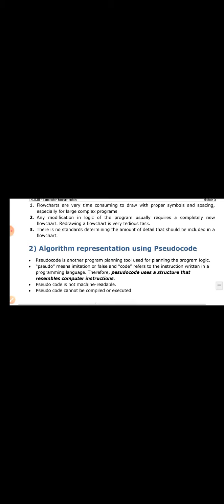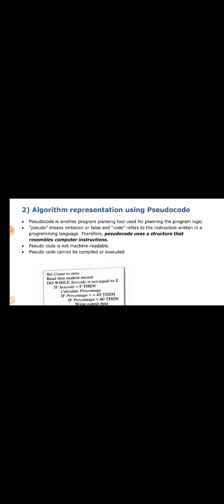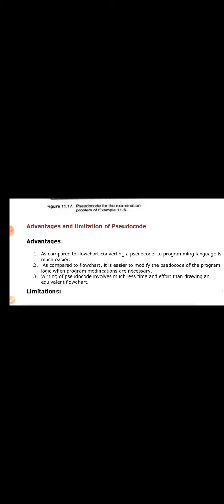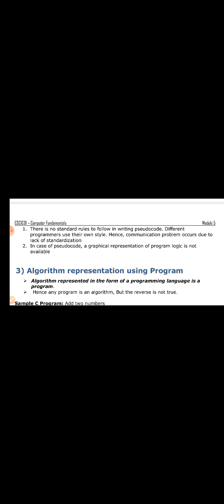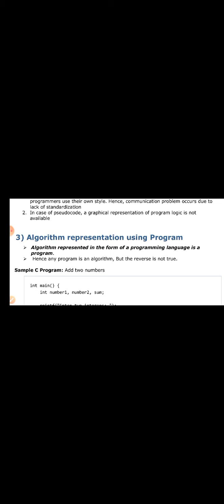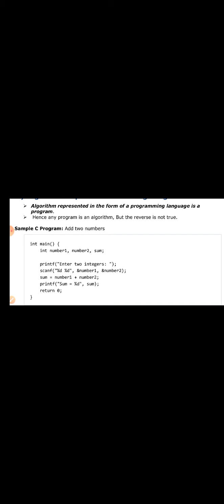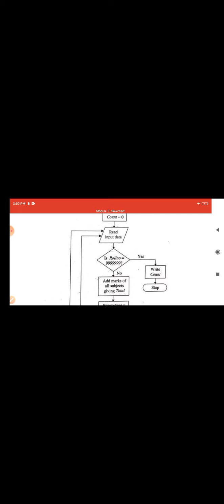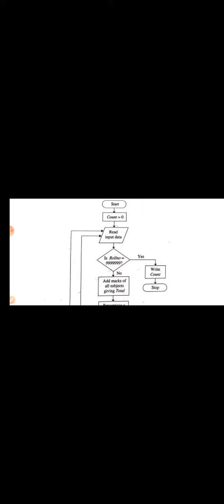Computer fundamentals Mod 5 Pseudocode, Program